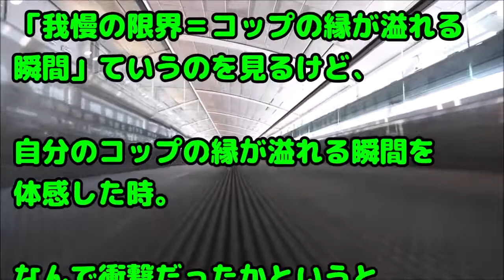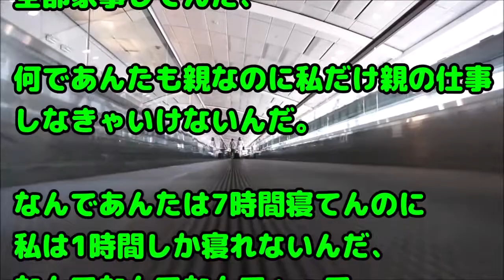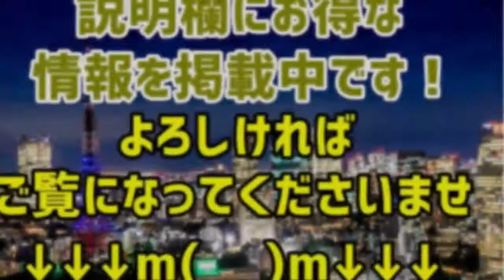【ウボォオオアアアアー】夫「おまえはいいなぁ、悩みなんかねーんだろ？」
関連動画：
スカッとする話 嫁のヒスにブチ切れたら実家に帰り離婚すると。お前の親、俺から借金してるくせに。そういうことなら徹底的に･･･

スカッとする話 託児要求がひどい同じ幼稚舎のAママ「今日だけ預かって！」Bママ「…キモ」A「は？」B「キモいから無理」A「ハァ？」B「あ、自分の事だから…あーマジキモ！キモイわぁ！」

スカッとする話　幼稚園の親子遠足で、元夫のフリン相手Aに遭遇→以降、園でヒソヒソされるようになった→「昔、私さんにストーカー行為をされていた。精神異常者は退園してほしい・・・」

スカッとする話 孫催促ラッシュのウトメに遂にホントの事言った。私「膣閉鎖症で子供は産めないんです」ウトメ「○女はうちから出て行けー！」私「わかりました」→結果ｗｗｗ

スカッとする話　出張帰りに買ったビッグ コミックを見て､嫁｢こんなくだらない本､馬鹿みたい｣俺｢俺馬鹿だからお前とはやってけないわ｡離婚しよう｣嫁｢そ､そんな大袈裟な…｣→